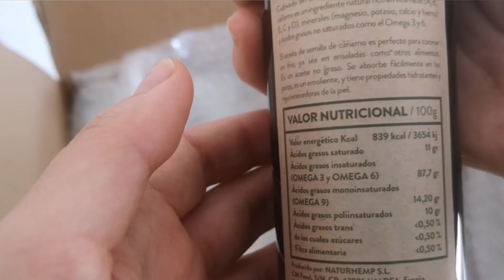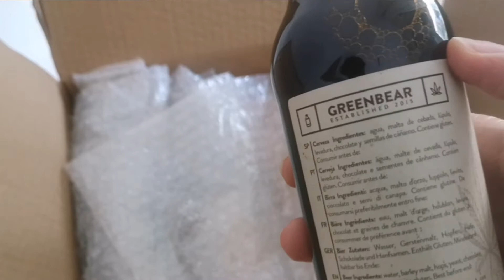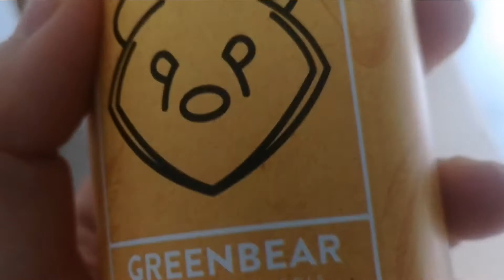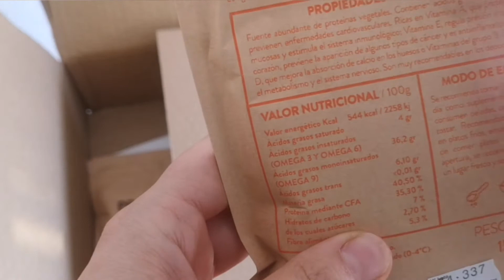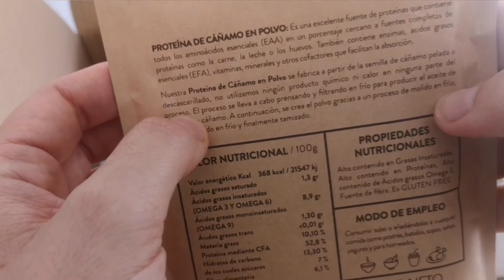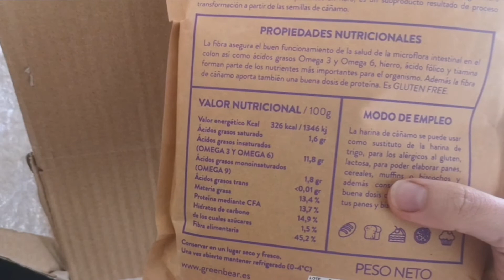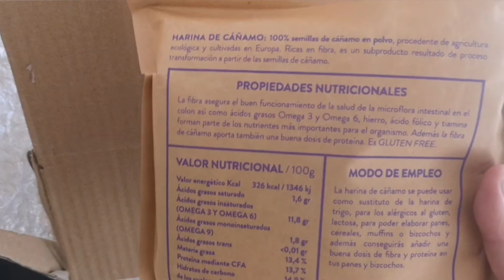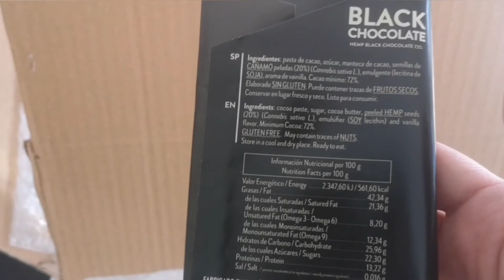Unboxing Greenbear especialistas en productos de cáñamo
Todos los productos de alimentación de GREENBEAR provienen del aprovechamiento de la semilla de cáñamo. Emplean semillas de cáñamo industrial certificadas por la Unión Europea. Tienen un contenido de THC por debajo del 0.2% y, por lo tanto, se consideran sin principio psicoactivo.
La semilla de cáñamo es un alimento muy valioso y con múltiples propiedades. Un gran aliado para el consumo humano porque suma muchos beneficios.
Alto contenido en proteínas
Posee todos los aminoácidos esenciales
Tiene gran cantidad de fibra, vitamina C y E, magnesio
Proporción de ácidos grasos esenciales omega 3 y omega 6 de 3:1
Es una semilla sin gluten
Baja cantidad de grasas
Apto para veganos y vegetarianos